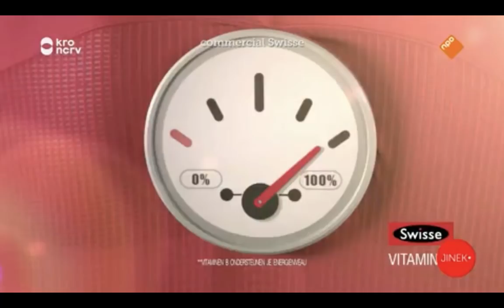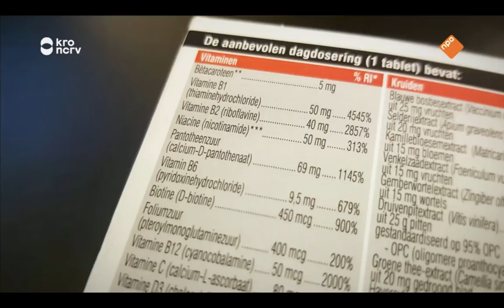Teun van de Keuken: supplementenfabrikant Swisse misleidt ons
Teun dient een klacht in bij het Reclame Code Commissie (RCC) over de leugen dat de ADH het minimum is. Dit klopt niet, het is misleiding om meer supplementen te verkopen. De Reclame Code Commissie (RCC) wil de zaak niet in behandeling nemen: de slager keurt zijn eigen vlees. (Bron: NPO / Jinek). Uitzending van Jinek op 4 januari 2017.